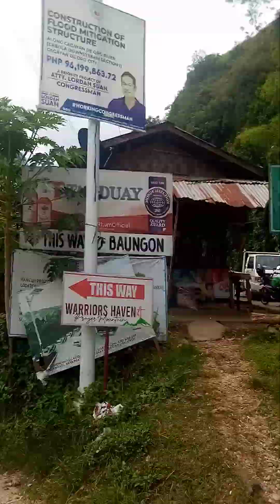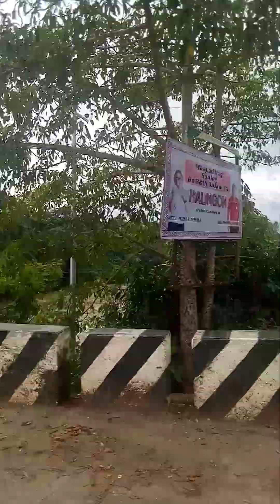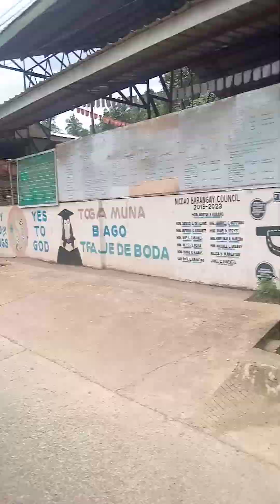Down road lumbia to lingating!